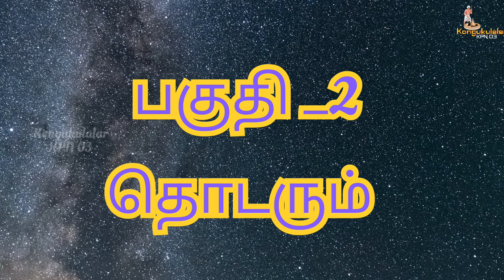கொங்கு குலாலர் குருப்பை நாடு சேலம் புடவை அண்ணன்மார்களின் ஆடி 16 பூஜை நாள்:01/08/2023 பகுதி_1#kpn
கொங்கு குலாலர் குருப்பை நாடு சேலம் புடவை அண்ணன்மார்களின் ஆடி 16 பூஜை சிறப்பாக நடைபெற்றது நாள்:01/08/2023